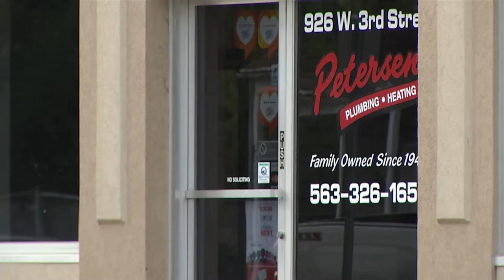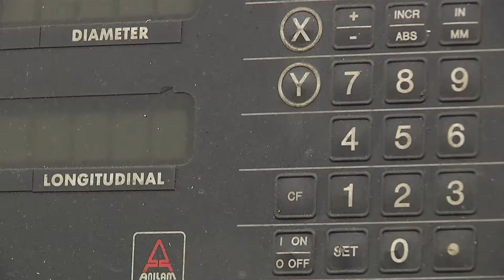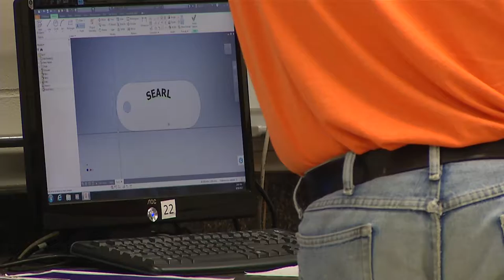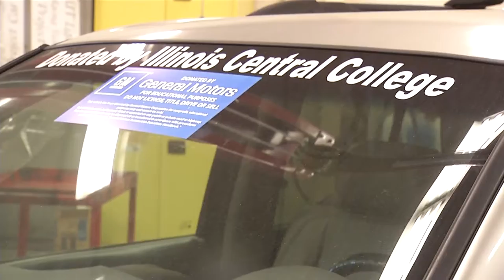RETOOLING AMERICA PKG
Description